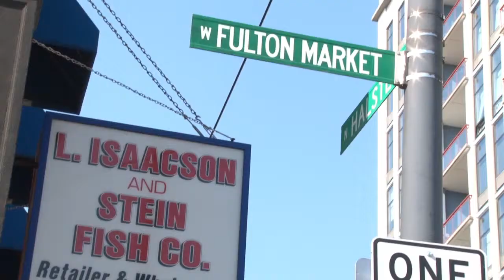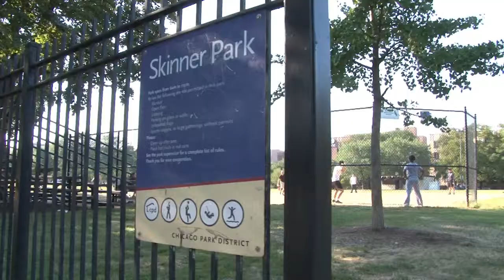West Loop Neighborhood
Welcome to Chicago's West Loop neighborhood video
If you would like more information about West Loop real estate